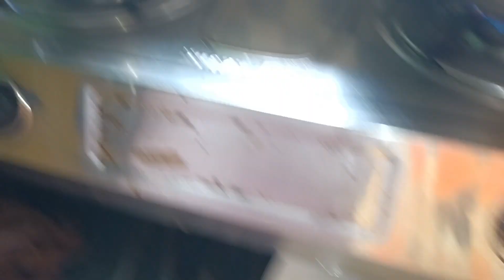আজ সকালে টিফিনের রয়েছে ডিম তরকা আর পরোটা।mango juice/